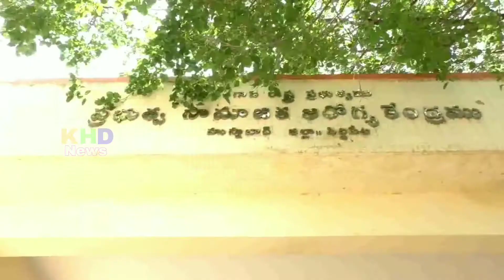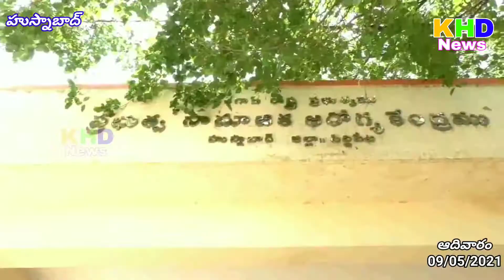కరోన పరీక్షలు చేపించుకోవాలనుకుంటున్నార కచ్చితంగా చెప్పులు వేసుకొని వెళ్ళండి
KHD News# హుస్నాబాద్